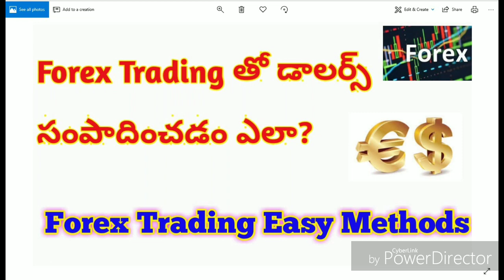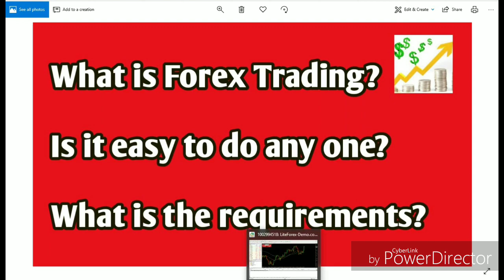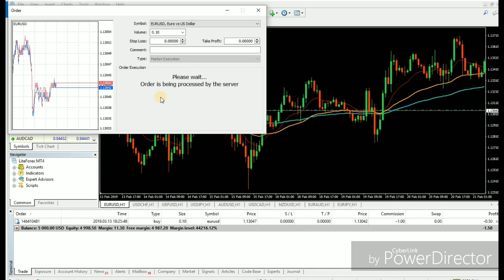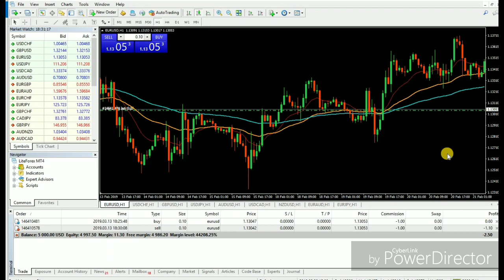How To Earn Dollars in Forex Trading..||Telugu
Hello Friends,
Here im explaing basic method of forex trading...
And brief introduction of forex trading
For any details and online Training watsaap me.